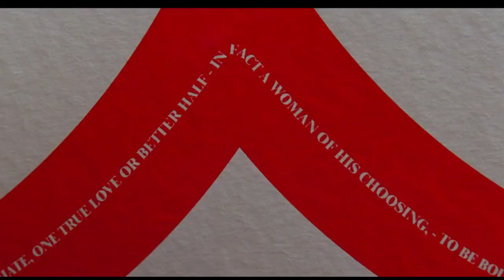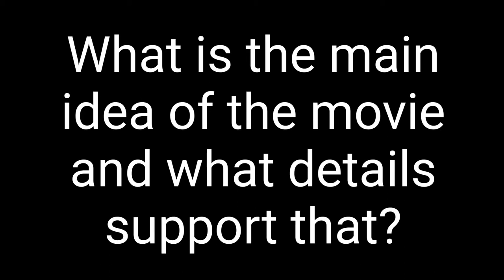Main Idea with Santa Claus 2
This is using a two minute clip from Disney's The Santa Claus